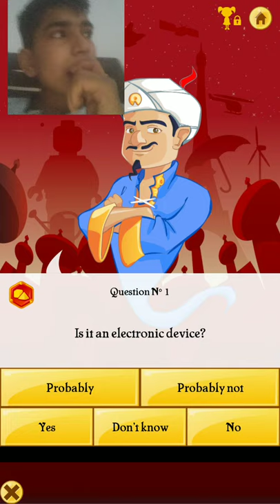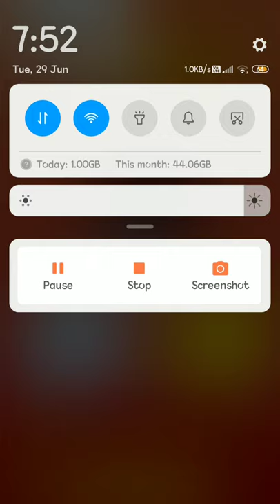Ankitaro Game Challange #. Mind reading 🤣